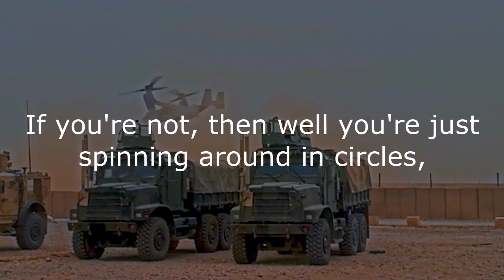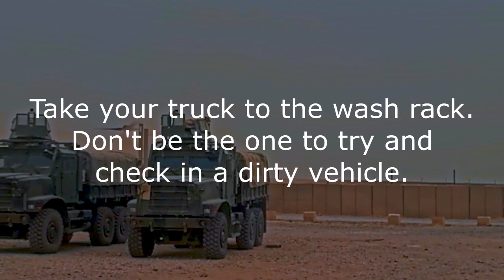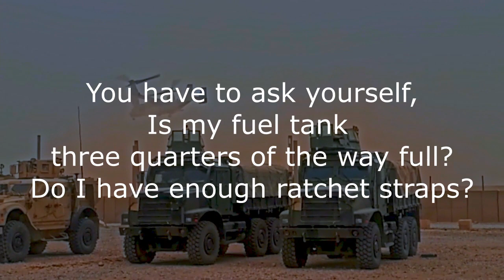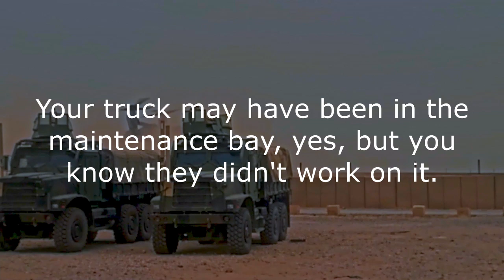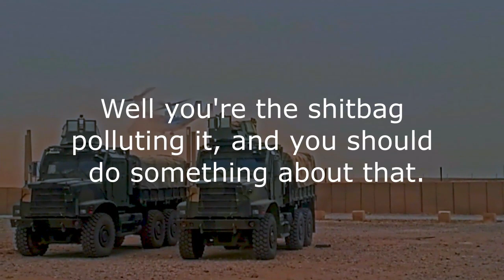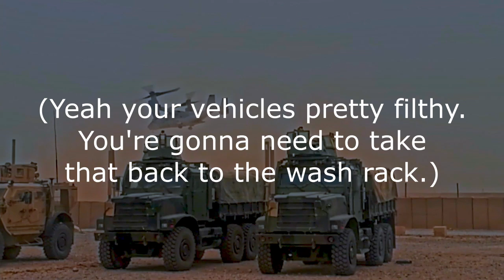Clean Up Your 7-Ton (with Mitchell Hansen) by SoundBlock Studios [Official Lyric Video]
Marine Corps got you down? Have you tried to clean up your 7-ton?